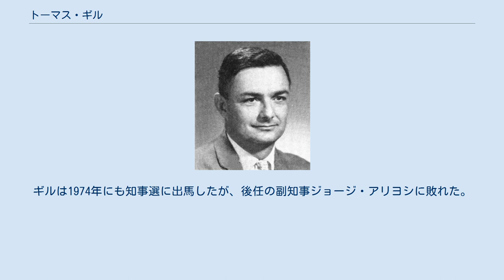トーマス・ギル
トーマス・ポンス・ギル（英語: Thomas Ponce Gill, 1922年4月21日 - 2009年6月3日）は、アメリカ合衆国ハワイの民主党政治家。
 1963年から1965年までアメリカ合衆国下院議員を務め、1966年から1970年まで第3代ハワイ州副知事を務めた。
その後、1970年と1974年に州知事選に立候補するも、いずれも落選した。
 ハワイ州ホノルルで生まれたギルは、リンカーン小学校とルーズベルト高校を卒業した。
第二次世界大戦中にはアメリカ陸軍に歩兵として入隊し、ニューギニアやフィリピンで従軍した。
同地での戦績を讃えられブロンズスターメダルとパープルハート章を獲得した。
戦後、カリフォルニア大学バークレー校を卒業し、ハワイで弁護士業を始めた。
ハワイ準州上院の弁護士や下院議長のアシスタントなどとして活動したほか、1959年に州制が施行すると、第15地区選出の州下院議員となった。
 1962年、ハワイ州に配分される下院議員議席が1議席から2議席増加した。
ギルは同年の下院議員選挙に民主党から出馬し、スパーク・マツナガと共に議席に選出され。
議会では、公民権をはじめとするリベラルな活動を熱心に支持した。
1964年、ギルは再選を目指さず、連邦上院議員に立候補したが、共和党の現職のハイラム・フォンに敗れて落選した。
その後、ハワイ州経済機会局の局長を務めたが、1966年には、現職のジョン・A・バーンズ知事のランニングメイトとして副知事に選出された。
 副知事の任期中、ギルはバーンズと意見が対立し、政権中枢の一員でありながら、知事への批判をやめなかった。
1970年、ギルは民主党の予備選挙でバーンズの対抗馬として立候補した。
ギルは改革者と称し、腐敗した政治組織に反対するキャンペーンを展開した。
選挙戦では、豊富な資金力を駆使してテレビCMによるイメージ戦略を行ったが、バーンズに惜敗した。
日系アメリカ人が多い同州では、1950年代に日系人の政治的地位の向上を先導したバーンズへの支持が根強く残っていたことが敗北の理由の一つであった。
ギルは1974年にも知事選に出馬したが、後任の副知事ジョージ・アリヨシに敗れた。
落選後、ギルは弁護士としてのキャリアを再開した。